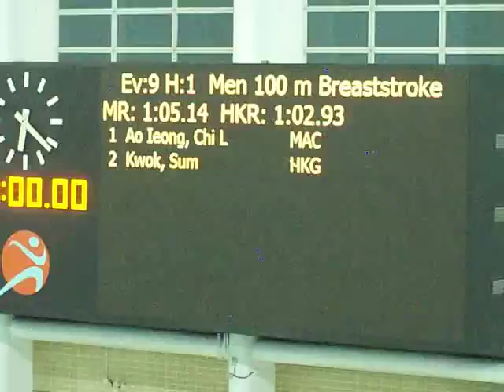男子長池100米蛙泳 20110129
第四十九屆港澳埠際游泳比賽
49th Hong Kong Macau Interport Swim Competition
日期: 二零一一年一月二十九日(星期六)
Date: 29 January 2011 (Saturday)
場地: 九龍公園游泳池
Venue: Kowloon Park Swimming Pool
項目9男子長池100米蛙泳
Event 9 Men 100 LC Meter Breaststroke